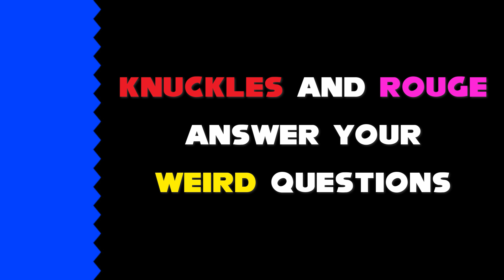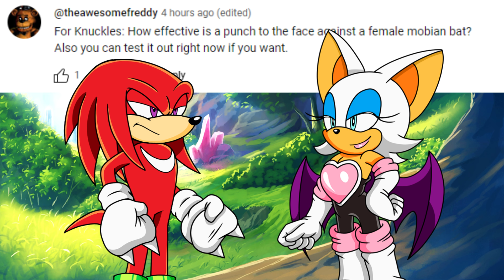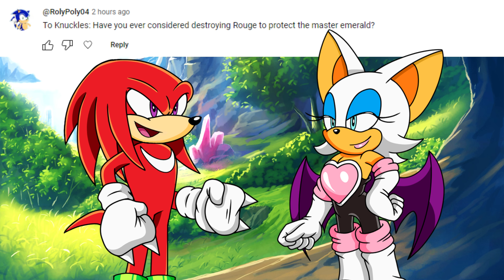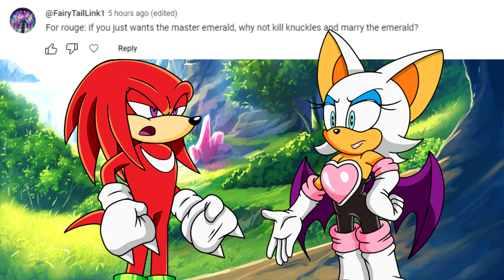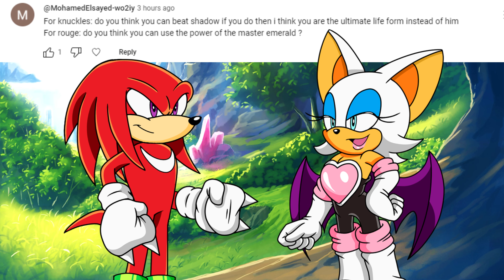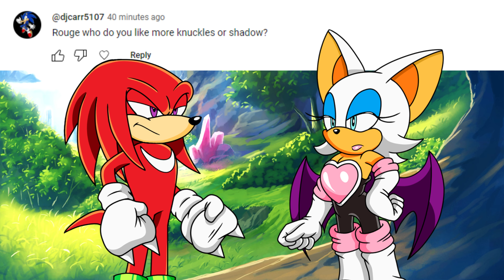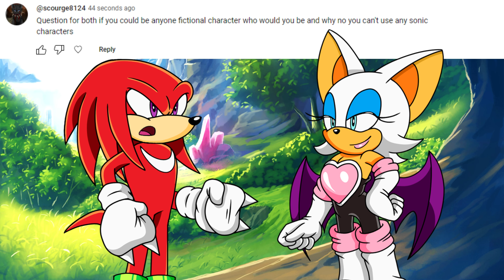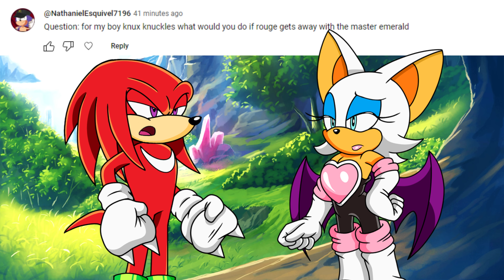Knuckles Gave Rouge the Master Emerald?! - Knuxouge (Knuckles x Rouge) Q&A Sonic Animation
Today, Knuckles and Rouge are answering YOUR questions. As usual, a lot of them are about shipping and there's absolutely nothing wrong with that - Knuckles' responses tend to be funny when his and Rouge's... situation... is brought up.